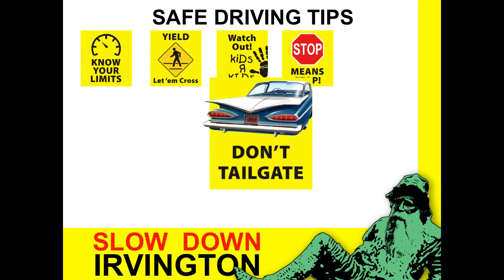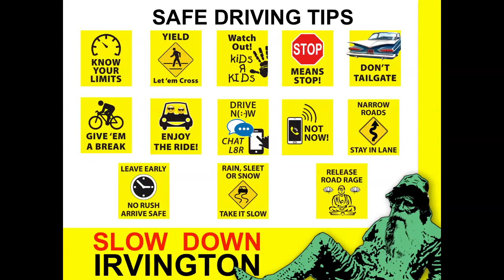slow down 03